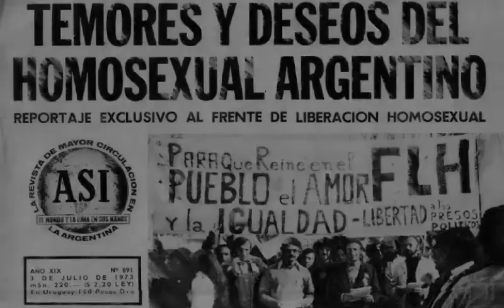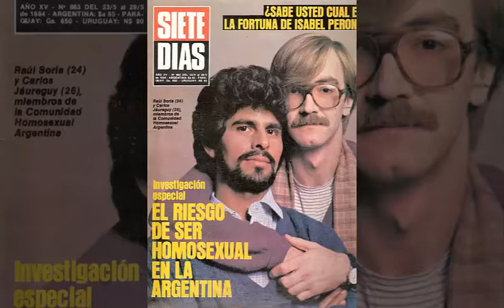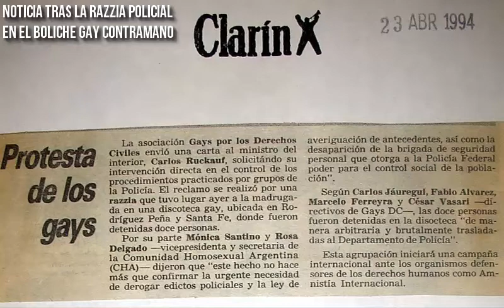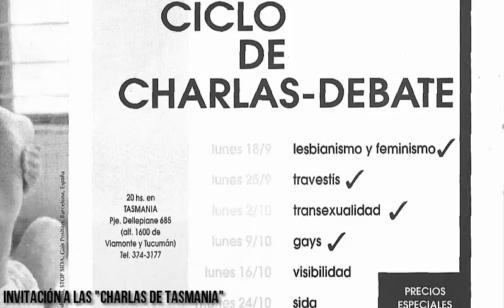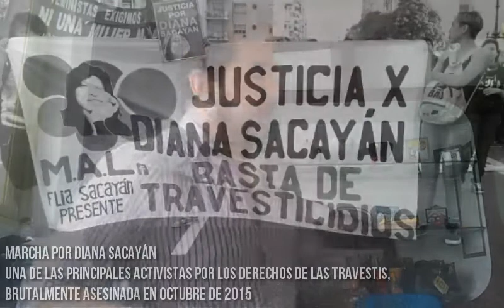Movimiento y Activismo LGBT en Argentina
Pequeño documental acerca de la historia del activismo LGBT en Argentina y la estigmatización por la identidad sexual.

Realizado por: Federico Soraire

El material utilizado pertenece a Maximiliano Ferraro (video de la marcha) y a la Federación Argentina de Lesbianas, Gays, Bisexuales y Trans (fotos e imágenes)